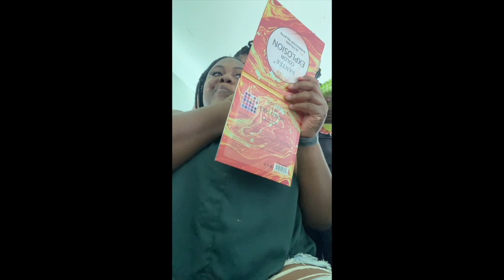Grand Gala Vlog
Happy Independence Day Jamaica
It was an honour to be able to dance for my country, So come along the jounery go grand gala with me.

Dance Company: Laud Dance Ministries/ IG: lauddance